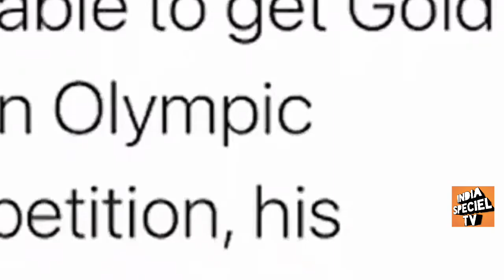Pak media olympic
ईराज चोपड़ा शनिवार को ओलंपिक में व्यक्तिगत स्वर्ण जीतने वाले केवल दूसरे भारतीय बन गए, जिन्होंने देश के लिए पहला ट्रैक-एंड-फील्ड गेम्स पदक हासिल करने के लिए काफी दूरी तय की। हरियाणा में पानीपत के पास खंडरा गांव के 23 वर्षीय किसान के बेटे ने फाइनल में 87.58 मीटर का दूसरा थ्रो करके एथलेटिक्स की दुनिया को चौंका दिया और ओलंपिक में ट्रैक और फील्ड पदक के लिए भारत के 100 साल के इंतजार को खत्म कर दिया। चोपड़ा ने इस ओलंपिक में देश का सातवां पदक और पहला स्वर्ण जीता और निशानेबाज अभिनव बिंद्रा (2008 बीजिंग खेलों) में भारत के व्यक्तिगत स्वर्ण विजेताओं के रूप में शोपीस में शामिल हुए। इसके साथ, देश ने 2012 के लंदन खेलों में हासिल किए गए छह पदकों की पिछली सर्वश्रेष्ठ दौड़ को पीछे छोड़ दिया। टोक्यो ओलंपिक के समापन समारोह में नीरज चोपड़ा भारत के लिए झंडा फहराएंगे।

Neeraj Chopra Won Gold Medal: भारत को मिला अपना पहला गोल्ड मैडल Neeraj Choprai Latest News

Neeraj Chopra Olympics neerajchopra neerajchopraolympic neerajchopragoldmedal neerajchopra olympic gold medal India Tokiyo 2020 olympic.